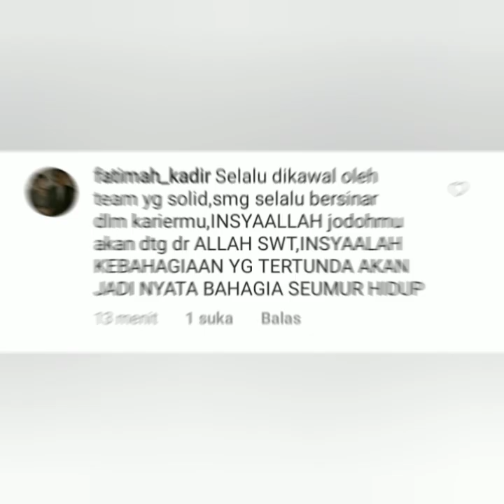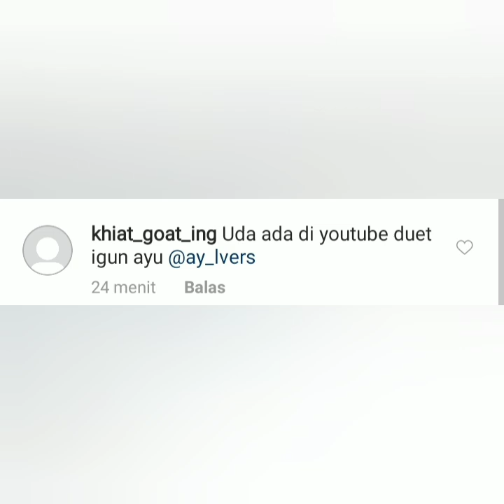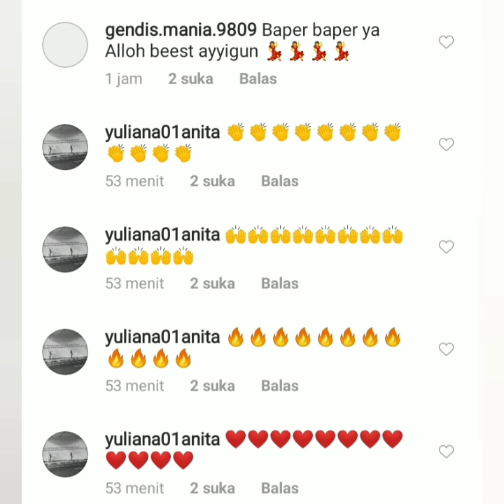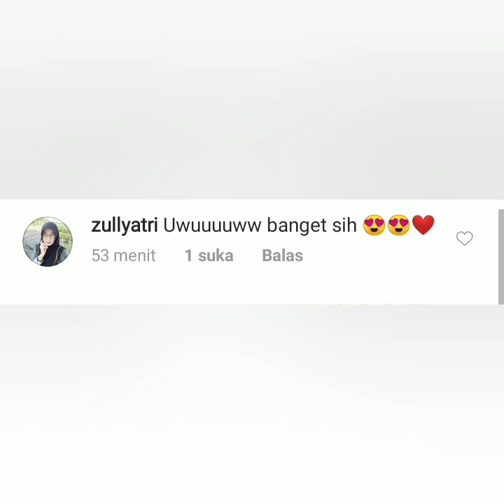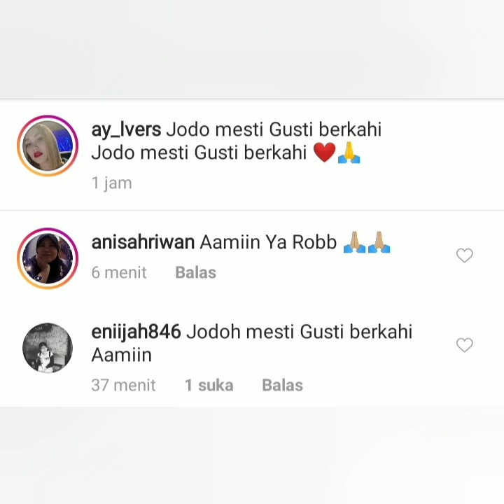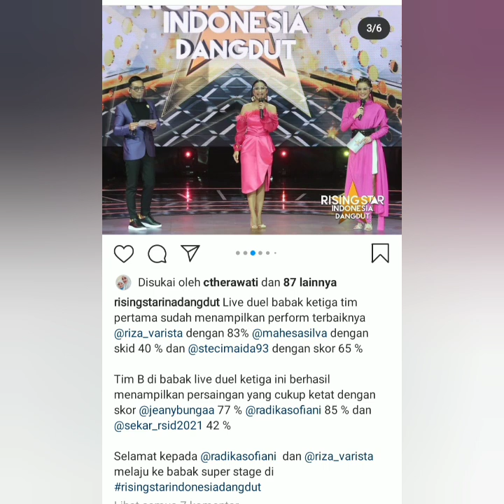Info terbaru hari ini, coba lihat ini